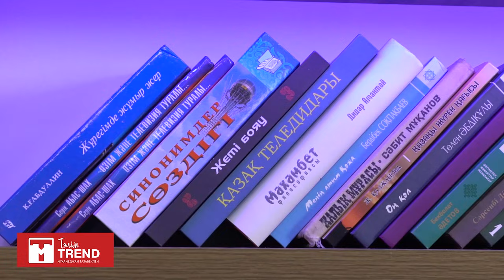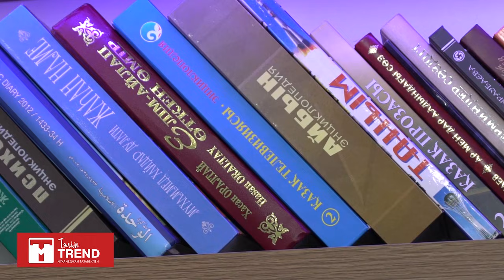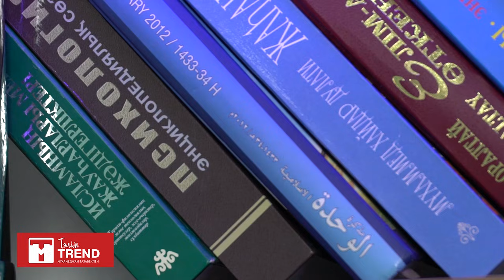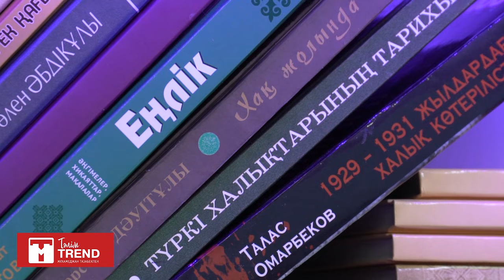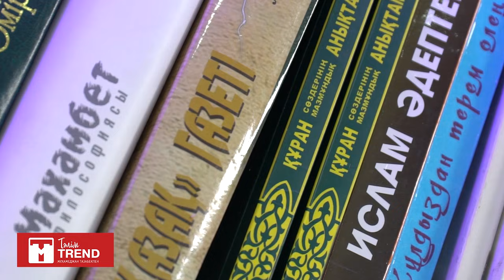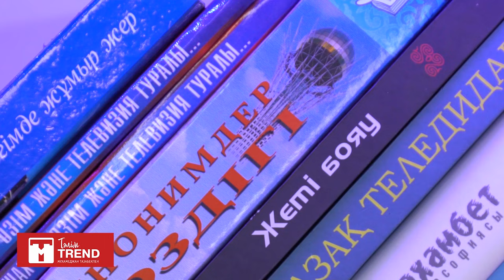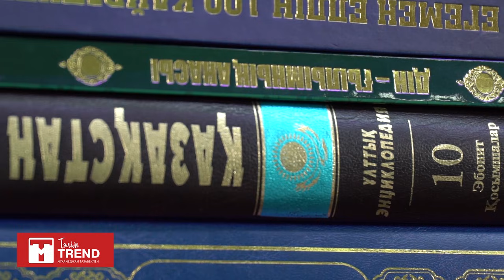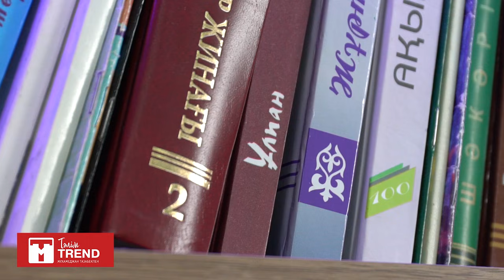Өмірі ұрысамыз да, жатамыз. Қашан бітеді осы?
МұхамеджанТазабек

Телеграм (Youtube каналдағы барлық видеоны осы телеграм каналынан жүктей аласыз)